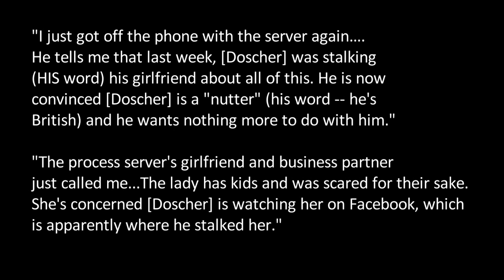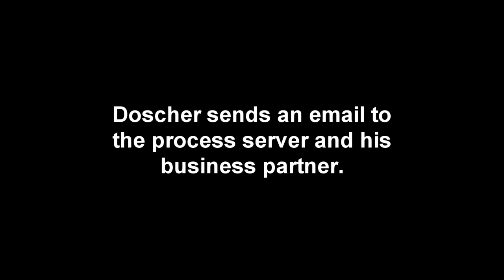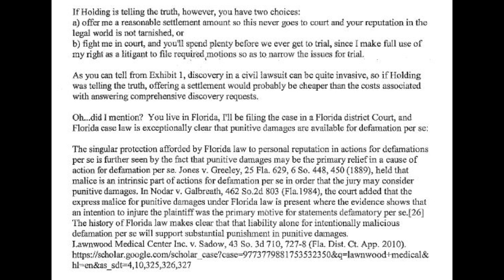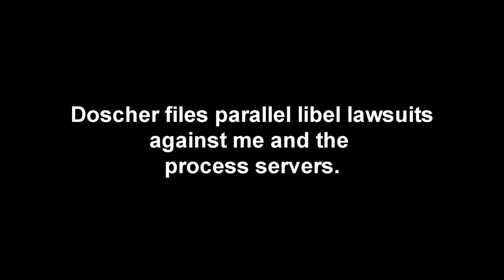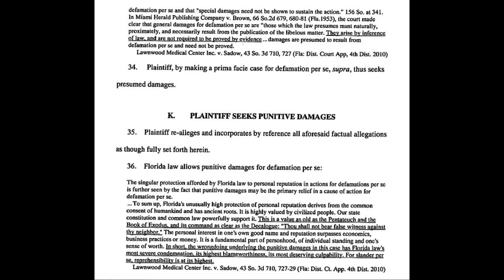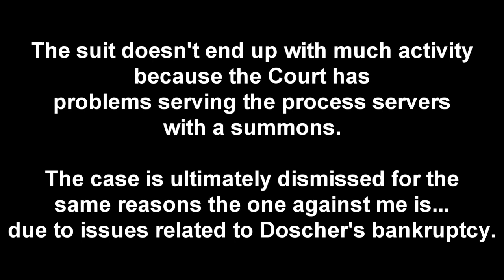Christian Behrend Doscher and the Process Servers